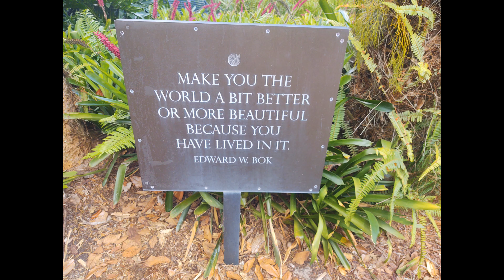The Singing Tower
Enjoy serenity, tranquility and peace with a tower that sings.